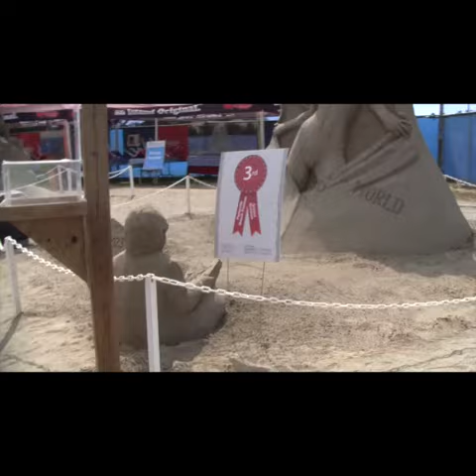Sand Sculptors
While we were staying close by went to the sculptor show that was by the beach.